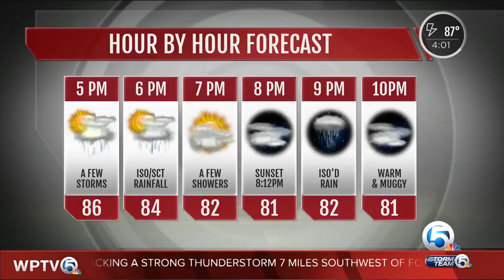Lobster season is in full swing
Since midnight, Phil Foster Park has seen a constant flow of divers coming and going.